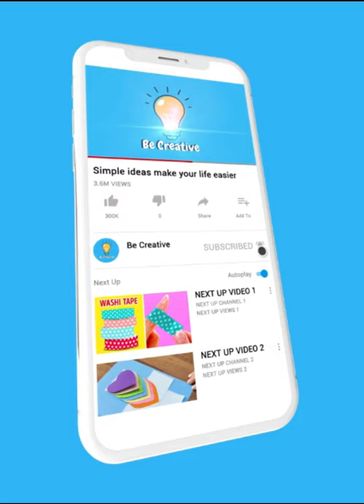Smart devices that make your life easier 7 | Be Creative